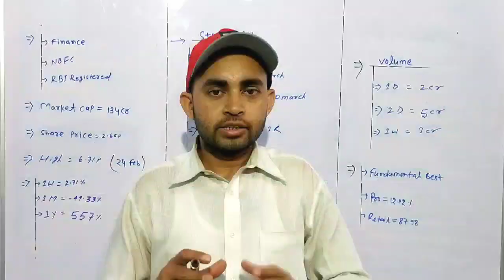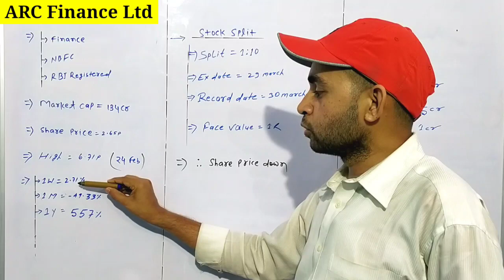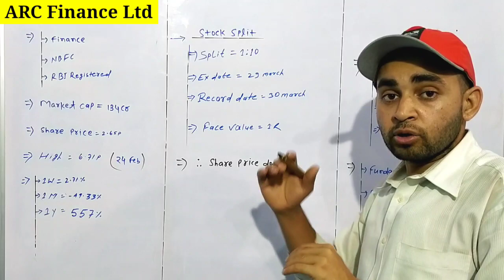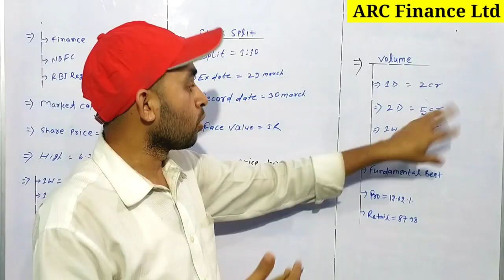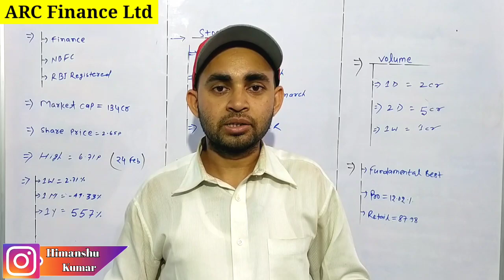ARC Finance share latest news | ARC Finance stock split | Future Of India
In this video you will know about Arc finance share latest news .

Arc finance
Arc finance latest news
Arc finance share split
Arc finance stock split

Hash Tags -

Please Note:-